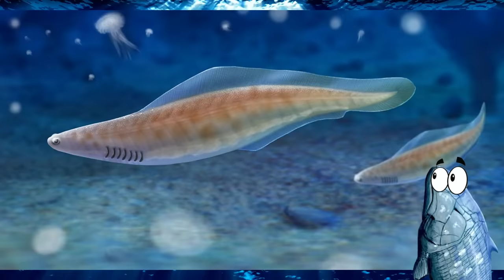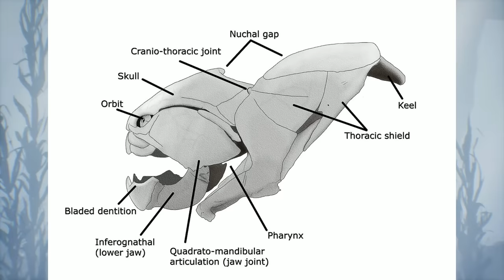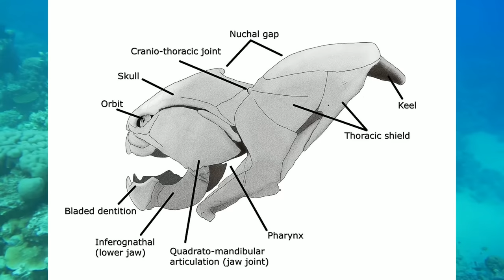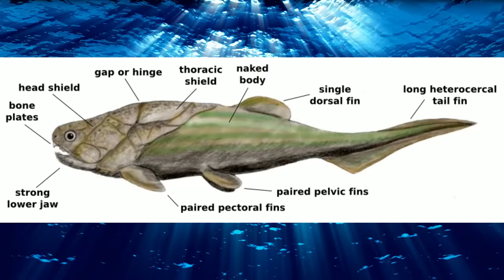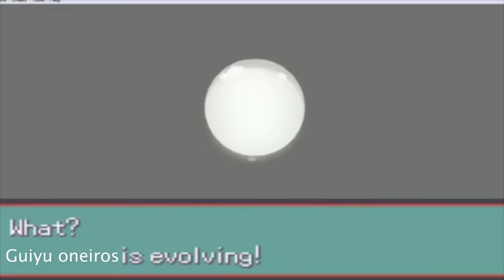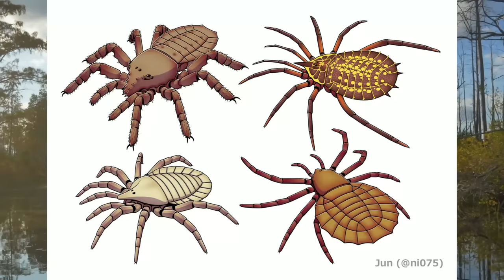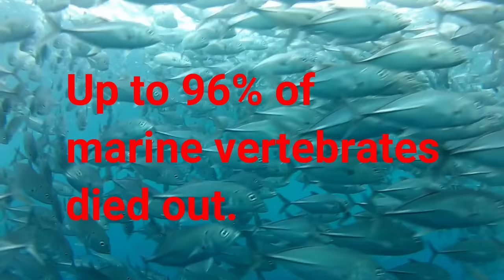The Complete History of the Earth: Devonian Period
Intro 0:00
The Devonian Globe 2:02
The New Reefs 3:45
Armored Sea Monsters 6:29
One Small Step 10:24
Devonian Extinctions 13:18

As we continue our journey through the history of the Earth we find ourselves at a crossroads of evolution that will lay out the blueprint for things to come. After life had 25 million years to recover during the Silurian, we now find ourselves at a point where two sides have built up their defenses to try to out compete each other. The war between the Arthropods and the fish for control of the sea is about to heat up and as a result other vertebrates will be taking a different path that will lead them to a whole new frontier.

To learn more about the massive super predator fish Dunkleosteus, I highly recommend checking out Nature's Compendium!